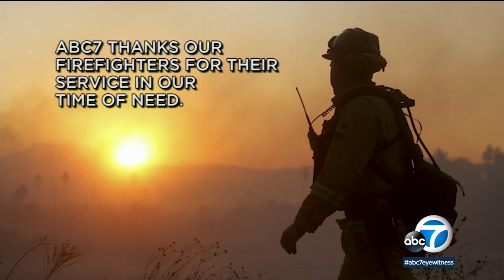Thank you. Photo tribute to firefighters battling California's wildfires I ABC7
Thousands of firefighters risked their lives to battle dozens of wildfires burning across California this week. Here is a photographic tribute to those on the front lines of the firefight.